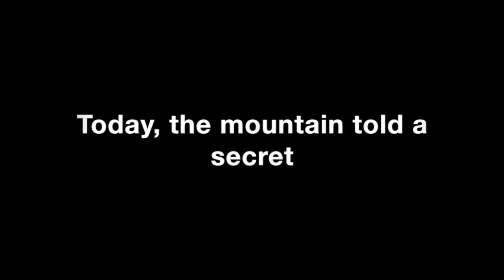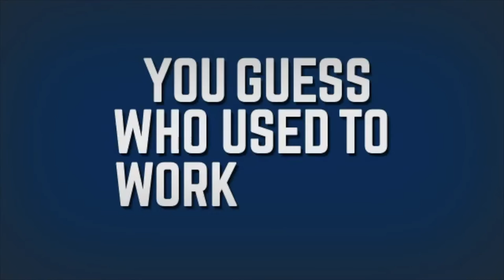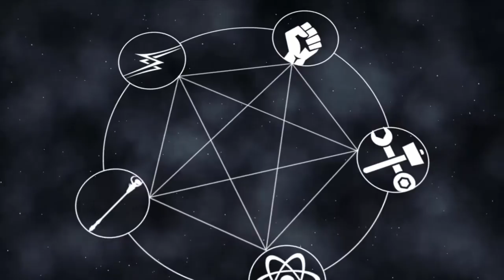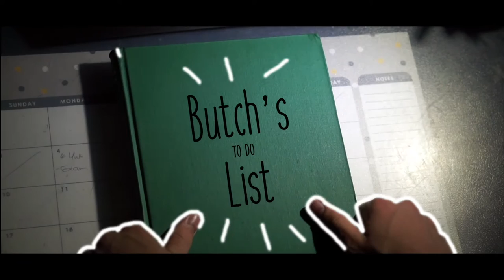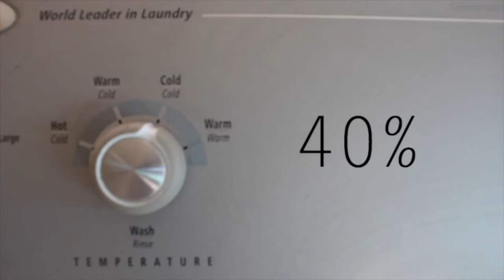2016 Industrial Technology Multimedia Major Projects Compilation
St Patrick's Marist College HSC Industrial Technology Major Projects 2016